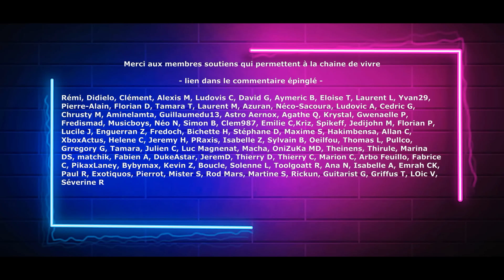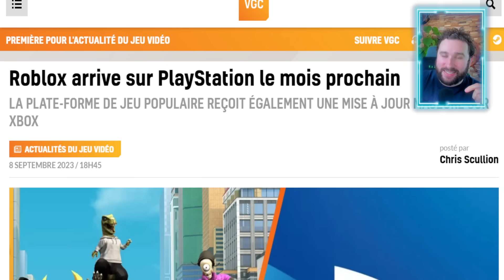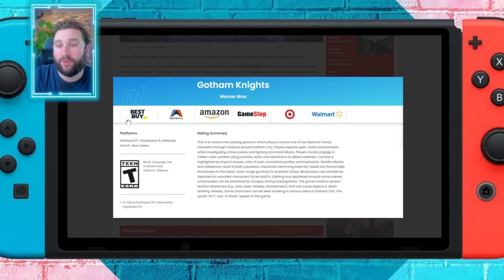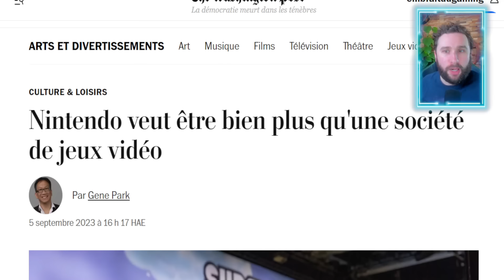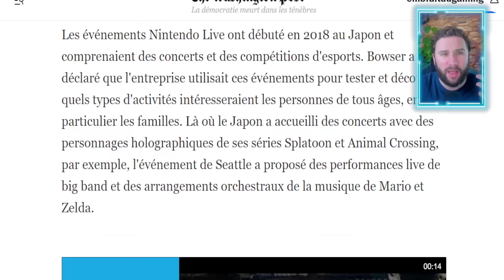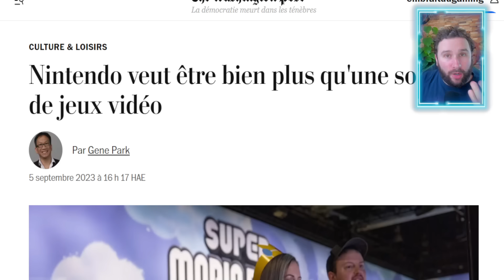NINTENDO : ENORME CHANGEMENT 😱 ROBLOX arrive ENFIN sur PLAY ⚠️ & Gotham Knights sur SWITCH 🔥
Vos actualités Jeux-Vidéo a 7h du matin du lundi au vendredi cest ici !

SOMMAIRE :
Introduction : 00:00
Roblox ENFIN : 01:31
Gotham Knights sur SWITCH : 03:38
Nintendo ENORME CHANGEMENT : 06:47